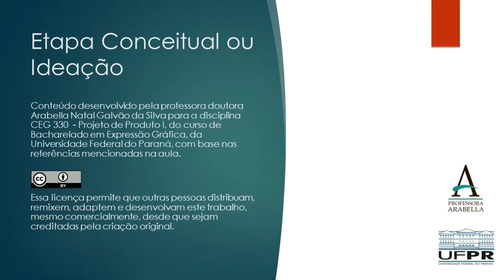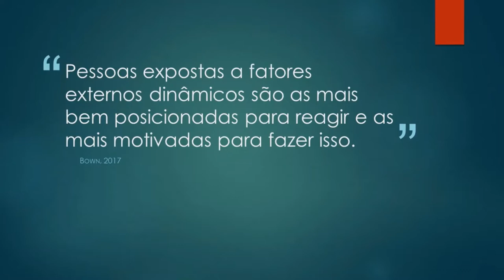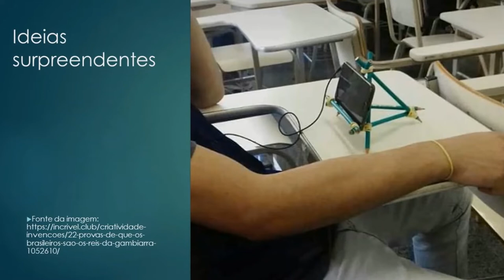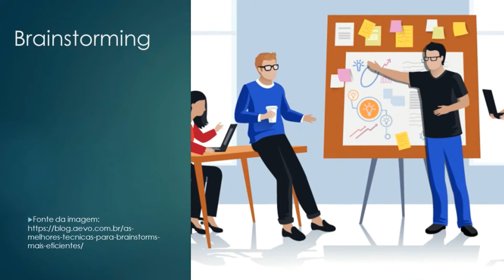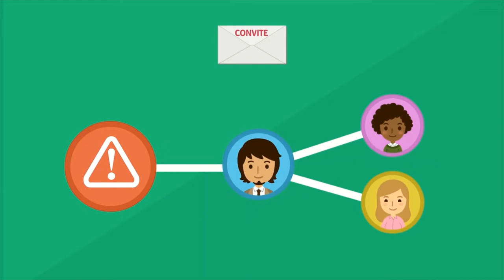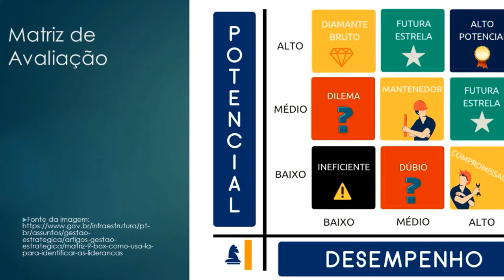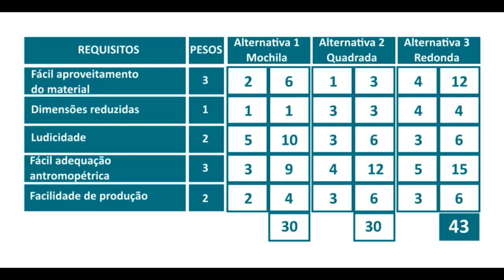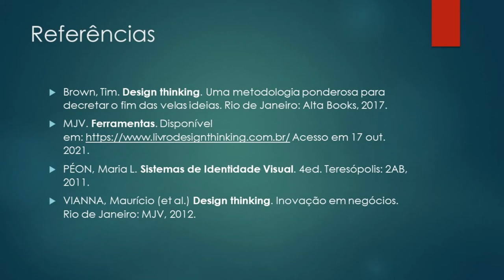Etapa Conceitual ou Ideação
Essa aula apresenta a etapa mais criativa do desenvolvimento de um projeto por meio do Design Thinking, chamada de Ideação. Outras referências a chamam de etapa Conceitual. Nessa etapa, a equipe coloca a mão na massa e constrói soluções para o problema identificado na etapa anterior. As ideias geradas nessa etapa devem ser avaliadas e refinadas, para que na etapa seguinte possam ser materializadas.

Referências
Brown, Tim. Design thinking. Uma metodologia ponderosa para decretar o fim das velas ideias. Rio de Janeiro: Alta Books, 2017.

MJV. Ferramentas. Acesso em 17 out. 2021.

PÉON, Maria L. Sistemas de Identidade Visual. 4ed. Teresópolis: 2AB, 2011.

VIANNA, Maurício (et al.) Design thinking. Inovação em negócios. Rio de Janeiro: MJV, 2012.